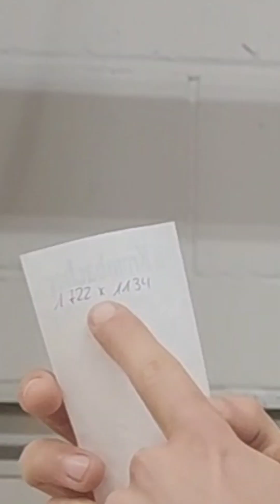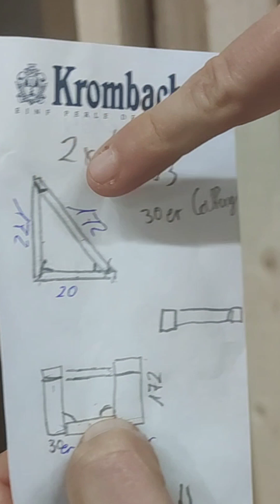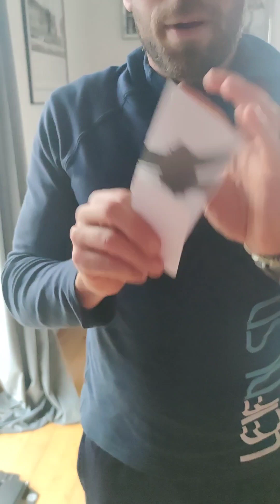Installation & Inbetriebnahme Deines EQOH Solar-Komplettsets | Schritt-für-Schritt-Anleitung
Willkommen zum nächsten Schritt auf dem Weg zu Deiner eigenen "grünen" Energiequelle - der Installation und Inbetriebnahme Deines EQOH Solar-Komplettsets! In diesem Video zeige ich Dir, wie einfach es ist, Dein Set aufzubauen und in Betrieb zu nehmen.

Das Ziel ist es, Dir einen klaren Überblick über den Aufbau des Komplettsets zu geben und die unkomplizierte Einrichtung hervorzuheben. Mit EQOH hast Du alles, was Du brauchst, um sofort loszulegen - alle benötigten Zubehörteile und Kabel sind Teil des Sets, so dass Du keine Zeit mit dem Einkaufen von zusätzlichen Teilen verschwenden musst.

Und falls doch (wie in meinem Fall) wird Dir dieses Video aufzeigen, wie einfach es ist, sich eine eigene Halterung für Solarpanels zu bauen. Diese Halterung, bestehend aus ein paar Lattungen, Winkeln und Holzschrauben (Spaxschrauben), nach eigener Konstruktion erstellt, ist nicht nur Wind- und Wetterfest, sondern auch noch universell für so gut wie jeden gängigen Balkon geeignet.
Der Aufbau ist so einfach wie das Zusammenstellen eines IKEA-Regals - kinderleicht und ohne komplizierte Schritte.

Ich zeige Dir genau, wie die Steckverbindungen zwischen den Komponenten funktionieren und führe Dich durch den Aufbau der Halterung im Detail. Erfahre, wie Du den idealen Ort für die Montage wählst, die optimale Ausrichtung und Neigung einstellst und somit die Effizienz deiner Solaranlage maximierst.

Mit nur wenigen Steckverbindungen und klaren Anweisungen ist ein falsches Stecken unmöglich - Du kannst nichts falsch machen! In kürzester Zeit ist Dein EQOH Solar-Komplettset einsatzbereit. Und das Beste: Mit nur 2 Modulen kannst du bereits bis zu 250€ Stromkosten im Jahr einsparen!

Schau Dir dieses Video an, um zu sehen, wie einfach es ist, "grünen" Strom zu erzeugen und dabei Geld zu sparen. Und verpasse nicht meinen Ausblick auf das nächste Video, in dem ich die App-Einrichtung behandeln werden.

Bleib dran für weitere hilfreiche Tipps und Informationen rund um erneuerbare Energien mit EQOH!

Für weitere Infos rund um weitere Fragen und Inhalte, sowohl aus den verschiedenen Gesellenprüfungen der unterschiedlichen Elektroberufe, aber auch allgemeine Inhalte der Ausbildung, Techniker- und Meisterschule, hört rein in den Elektrotechnik Podcast by Giancarlo.